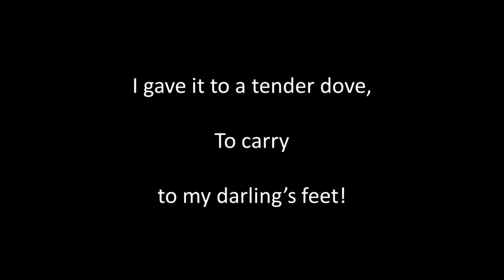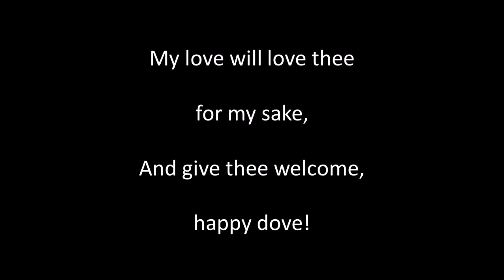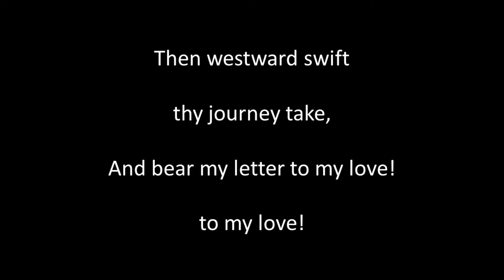Fly Forth, O Gentle Dove sung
Written by F. E. Weatherly B. A. (1848 to 1929) , composed by Ciro Pinsuti (1829 to 1888). Singing, guitar playing, sound editing and video by Alan Thompson 2022.  Another of the songs of bygone eras. For a listing of these songs on Youtube and SoundCloud